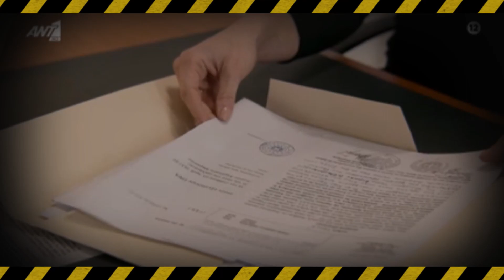Παγιδευμένοι - Η Ειρήνη σε έξαλλη κατάσταση του πετά τα χρηματα στα μούτρα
Παγιδευμένοι -  Ο Ανδρέας, από τότε που έμαθε πως έχει μια κόρη  προσπαθεί να κάνει τα πάντα για να αναπληρώσει τα χρόνια που ήταν μακριά της.

Παγιδευμένοι: Η σειρά είναι βασισμένη στη μεγάλη τουρκική επιτυχία «Yargi» που μόλις ολοκλήρωσε τον πρώτο κύκλο της στη γείτονα χώρα κι ετοιμάζεται για το δεύτερο, Ένα νεαρό κορίτσι δολοφονείται. Μία δικηγόρος και ένας Εισαγγελέας συναντιούνται και αναγκάζονται να συνεργαστούν για να βρουν τον πραγματικό ένοχο. Ποιοι είναι οι αληθινοί δράστες και  ποιοι οι  ηθικοί αυτουργοί; Πόσα πρόσωπα έχει η αλήθεια; Ποιοι θα πέσουν στην παγίδα μεγάλων μυστικών και έντονων συναισθημάτων;

Πρωταγωνιστούν: Κίμωνας Κουρής, Πέτρος Λαγούτης, Δημήτρης Ξανθόπουλος, Στάθης Σταμουλακάτος, Σταύρος Τσουμάνης, Βασίλης Τριανταφύλλου, Σόλωνας Τσούνης, Μαριλένα Ράδου, Άννα Καλαϊτζίδου, Σοφία Μανωλάκου, Αθηνά Ροδίτου, Ναταλία Πελέκα, Άννα Πορφύρη, Νίκος Ιωαννίδης, Βίκτωρας Πέτσας, Μαρία Μαραγκού, Δημήτρης Πίτσος, Αλίκη Κακολύρη.

VIDEO CHAPTERS

0:03 - Ξεκίνημα
0:26 - Υπόθεση ΠΑΓΙΔΕΥΜΕΝΟΙ
0:37 - Spoiler ΠΑΓΙΔΕΥΜΕΝΟΙ
1:11 - Trailer ΠΑΓΙΔΕΥΜΕΝΟΙ
1:27 - Επεισοδια ΠΑΓΙΔΕΥΜΕΝΟΙ
1:39 - Outro